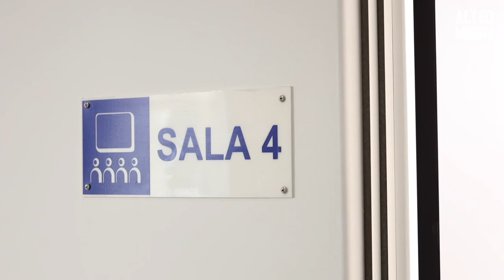CENTRO ESCOLAR DE POMARES || Melgaço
O Centro Escolar de Pomares (JI+EB1 de Pomares) foi alvo de requalificação com o objetivo de dotar o espaço de melhores condições, no sentido de promover a coesão territorial dentro do nosso concelho e a igualdade de oportunidades no acesso a um ensino de qualidade para todos os alunos.

Esta requalificação foi inaugurada pelo Secretário de Estado da Educação, António Leite. Veja a reportagem 😉

Saiba-se que a referida intervenção representou um investimento de cerca de 424 mil euros, tendo uma taxa de comparticipação do FEDER (Norte2020) sobre as despesas elegíveis de 85% (360.400€).

A INTERVENÇÃO:
➡️COBERTURAS: revisão geral da cobertura, com limpeza geral a jato de água e pequenas reparações que sejam necessárias.
➡️PAVIMENTOS: reparação pontual do pavimento vinílico.
➡️PAREDE EXTERIORES – ETICs – “CAPOTO”: limpeza das fachadas, com tratamento das fissuras existentes e aplicação de ETICS (External Thermal Insulation Composite System), vulgo “capoto”, no sentido de aumentar o desempenho energético do edifício, bem como procurar eliminar focos de humidade existentes.
➡️PINTURAS: pintura das paredes e tetos interiores, bem como das paredes exteriores, muros de vedação e ainda nova pintura das linhas do polidesportivo.
➡️CAIXILHARIAS: substituição das caixilharias do gimnodesportivo, balneário, alçado posterior, porta principal, hall e corredor.
➡️CARPINTARIAS: substituição do rodapé, bem como das portas interiores e bancadas das salas e WC.
➡️REQUALIFICAÇÃO DAS INSTALAÇÕES SANITÁRIAS: substituição de torneiras, ladrilhos, louça sanitária, etc.
➡️AVAC: instalação de bomba de calor de alta temperatura, bem como UTA (Unidade de Tratamento do Ar), no sentido de garantir uma melhor qualidade do ar, ao mesmo tempo que se melhora o desempenho energético do edifício.